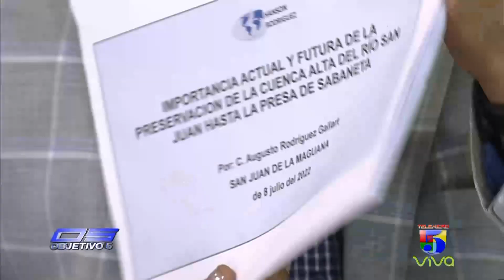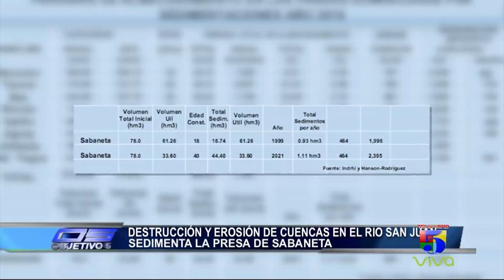Destrucción y erosión de cuencas en el Rio San Juan sedimenta la presa de Sabaneta | Objetivo 5